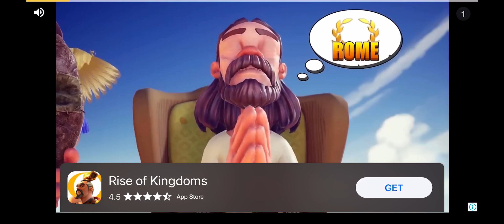Goddamnit How To Save Some Fcuk!ng Dynamites 🧨 Westland Survival Ranch Defense